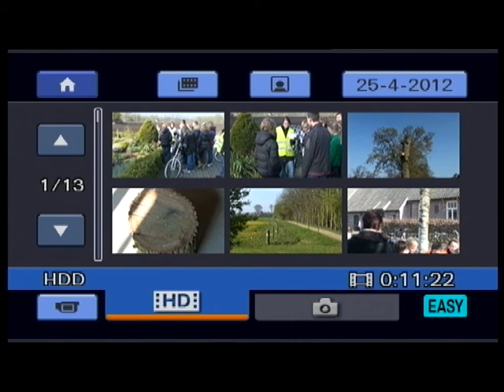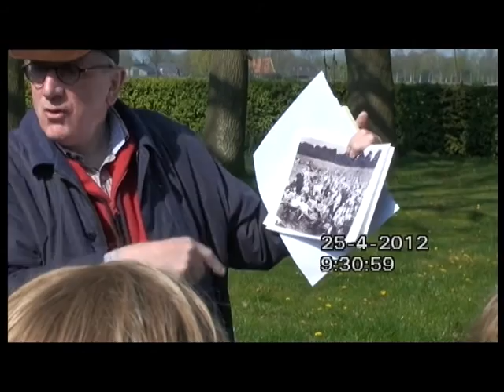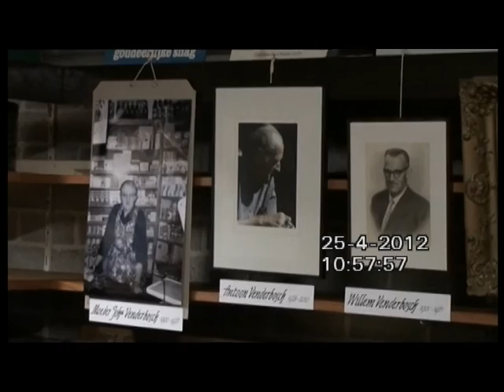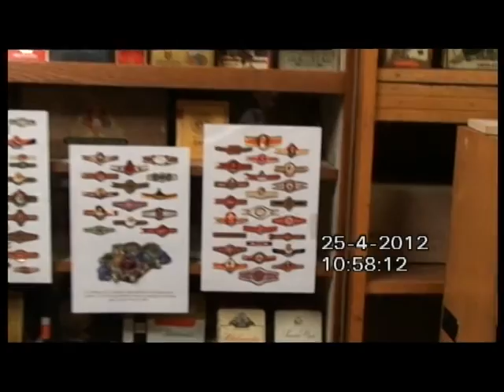Fietsroute W.O. 2 project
Verslag van de fietsroute gemaakt door de leerlingen van de basisscholen in Zieuwent en Mariënvelde (April 2012), project W.O. 2